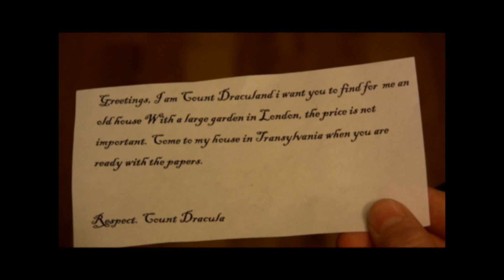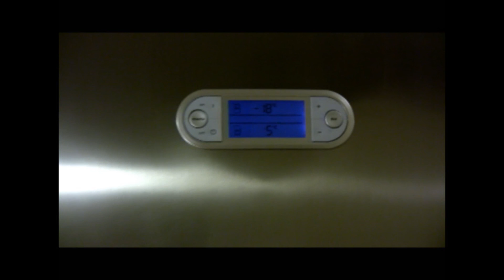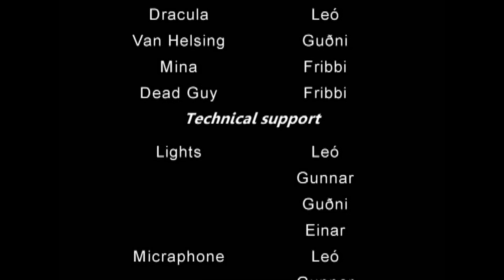Dracula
Skólaverkefni fyrir ensku